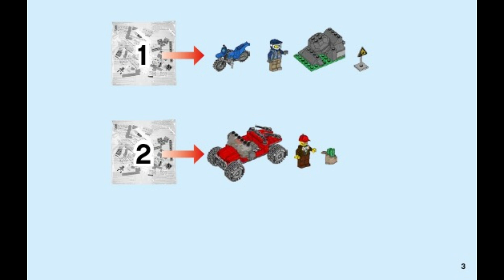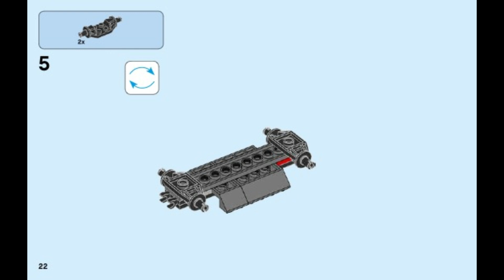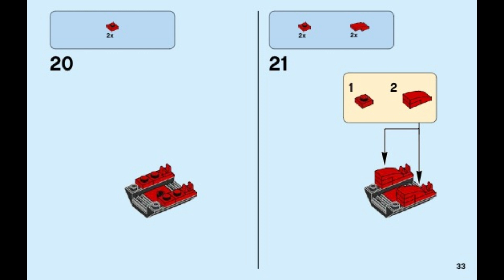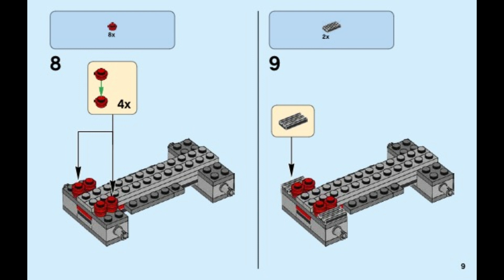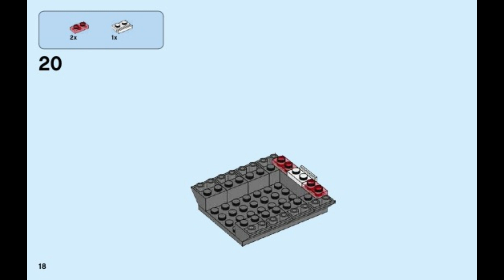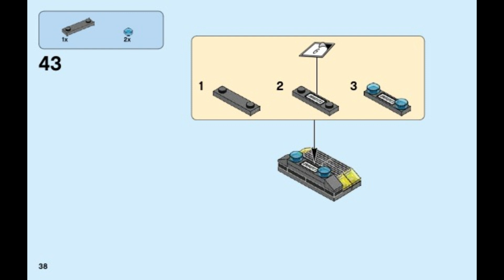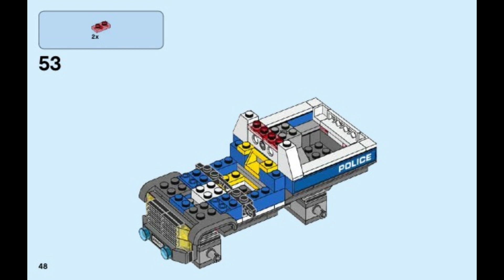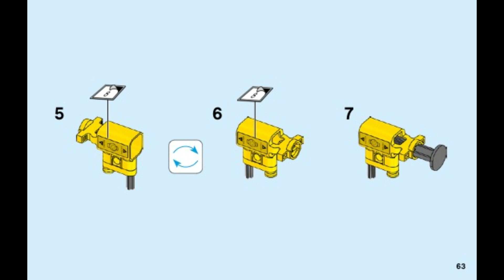60172 Instructions For LEGO Dirt Road Pursuit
60172 Instructions For LEGO Dirt Road Pursuit